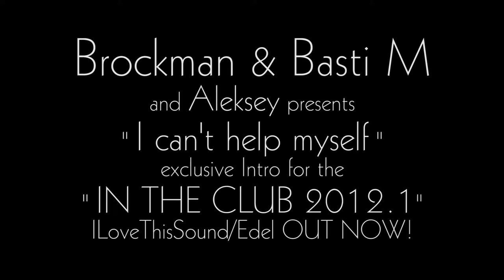brockman and basti m - aleksey - I can't help myself - by norbert peter for xineloyd gmbh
brockman and basti m - aleksey - I can't help myself
IN THE CLUB 2012.1
ILoveThisSound / edel